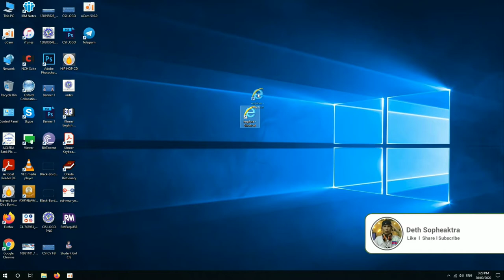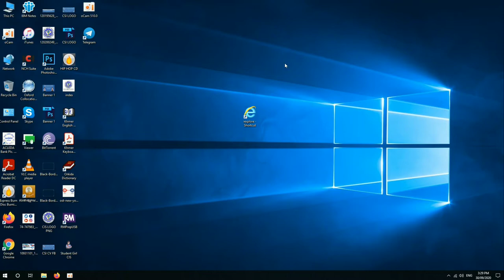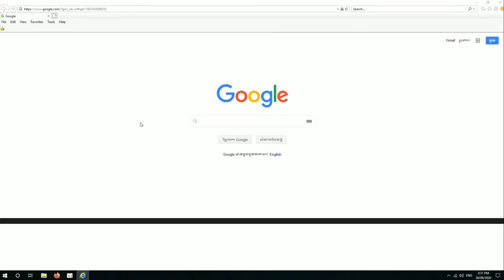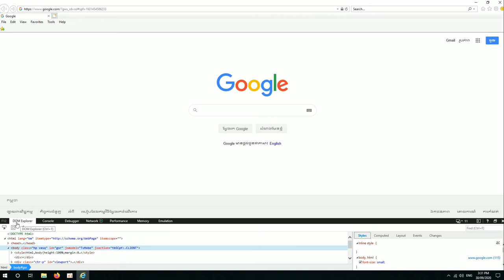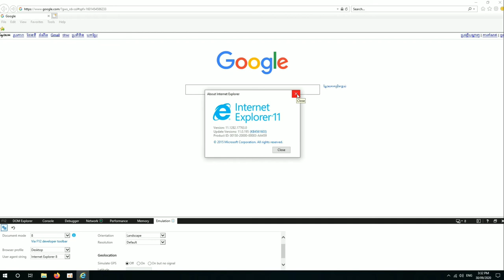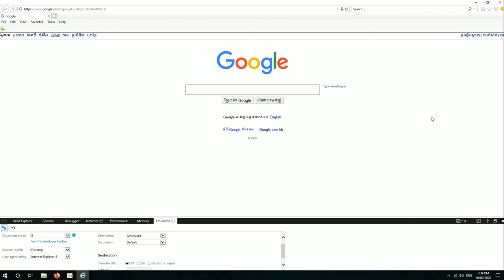How to downgrade internet explorer 11 to 7,8,9..in windows10 2020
Hello everyone i hope you all like my video and will kindly help to like and share my video, especially please kindly to subscribe my channel Deth Sopheaktra and like follow my facebook page Deth Sopheaktra to get more video about my Vlogs and Reaction. and another Video that i will try my best to show you all tha
nk you.
FaceBook Page : Deth Sopheaktra - ដេត សុភ័ត្រា
I am kindly to share my knowledge about everything that i know hope you enjoy together ok Many thank.